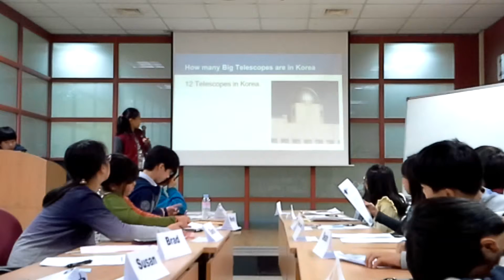Kelly-Hubble Telescope 11.09.14